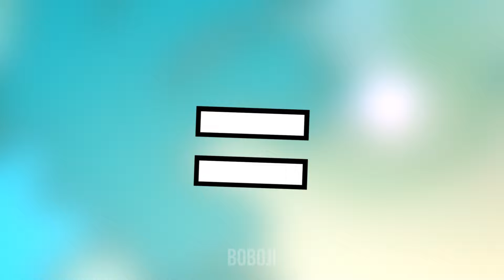Craftycorn & DOGDAY + LOVE = ? (Poppy Playtime Chapter 3)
In this video you will see Craftycorn & DOGDAY + LOVE = ? (Poppy Playtime Chapter 3)

It takes a lot of time to create these videos to attract a new viewer. I will be glad to please you, I really hope for your support, because it takes a lot of time to create such videos to end up with interesting content in which the viewer can see something catchy by adding effects to the video, unique details and improving the picture. Good luck)